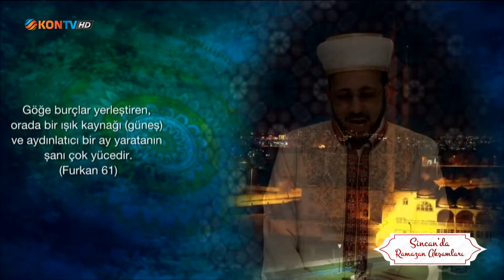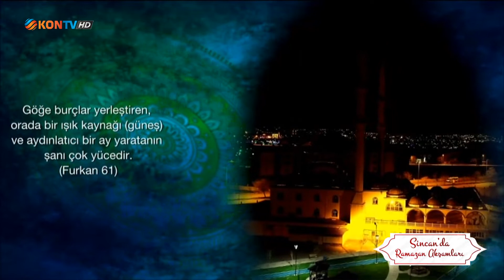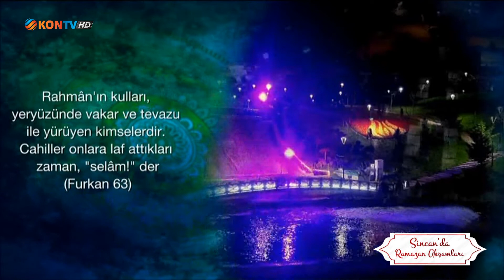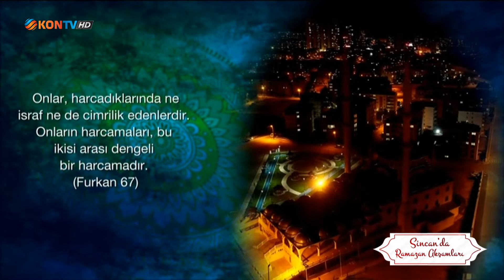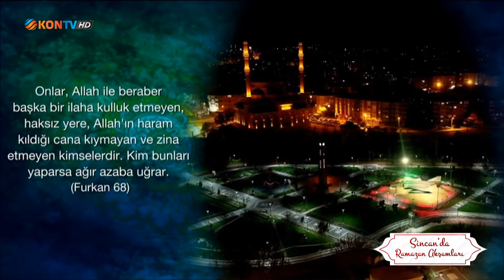SİNCANDA RAMAZAN AKŞAMLARI - BÖLÜM 24 - AYBARS ÜNAL - 17 MAYIS 2020